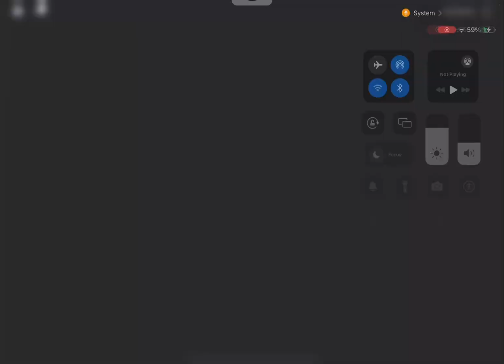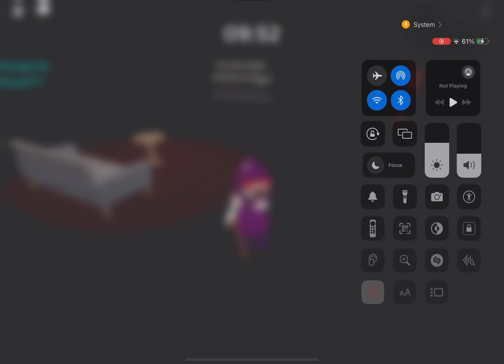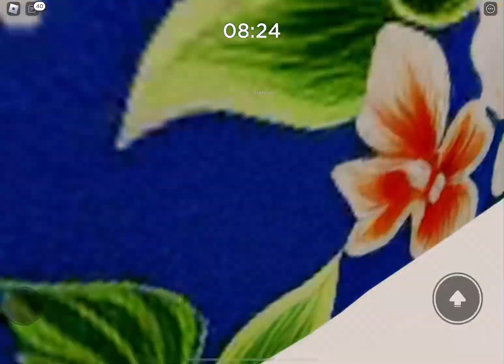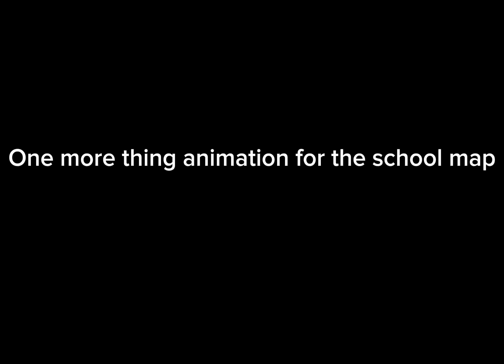School Piggy but 100 players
School piggy buttt 100 players